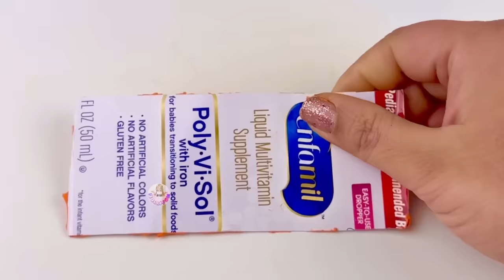DIY How to make polymer clay miniature house, kitchen set, water well, Doll, Cow Shed | Dolliyon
DIY How to make polymer clay miniature house, kitchen set, water wells, Doll, Tree, Kite | Dolliyon

Clay Kite making
DIY kite
DIY how to make kite
Clay Cow shed
Mini Cow clay house
DIY how to make animals house
clay cow shed
Cow farm
How to make cow shed and cow with clay
make house of animal
clay house
how to make village
miniature village
How to make doll with clay
clay doll making process
diy miniature village house
mini indian village
miniature village house india
diy how to make mini village with house, tree , kitchen set , water hand pump
How to make doll from polymer clay
diy projects,
how to build a house,
Village house,
Doll routine in video house,
Doll home,
clay village women
village women from clay
indian village girl making with clay
mitti ki guidya
mitti ki doll
mitti ki doll banana
How to make miniature charpai
How to make charpai
hand made charpai
Village doll house,
How to make miniature mini water well
How to make mini water well
hand made mini water well
DIY mini water well
How to make water wells with clay
diy projects,
Dollhouse furniture,
How to make stove for doll,
Gudiya ka ghar,
Guriya ka ghar,
Gudiya ke bartan,
How to make miniature tree,
Miniature tree,
How to make tree with clay,
Diy tree,
Polymer clay tree,
Handmade tree,
Tree for dollhouse,
miniature,miniature crafts,miniature diy,МИНИ дом,МИНИ комната,miniature bedroom,miniature room box,